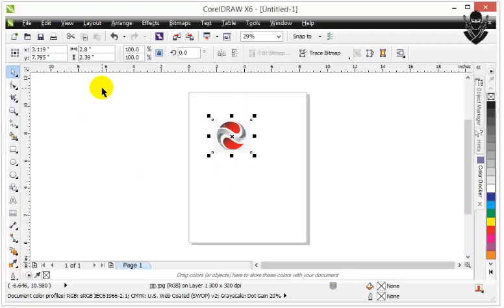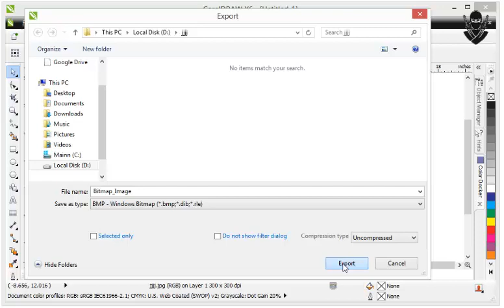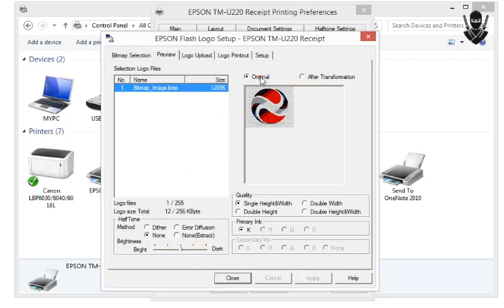Epson TM U220D Printer | How to print Logo in Epson Printer | Bitmap Images | Ninja PC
How to print logo in Epson TM U220D Printer. Kitchen Printer. Receipt Printer. Logo Print in Receipt Printer.